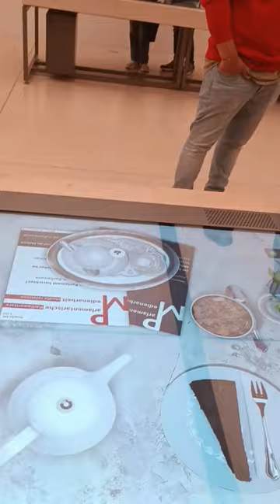österreichisches Parlament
austria
austria 4k
austria travel
vienna austria
austria travel guide
where to visit in austria
austria places
austria tourism
hallstatt austria
best places in austria
austrian
austria gp
austria places to visit
hallstatt austria vlog
austrian gp
gp austrian
austria 2022
austria vlog
baja austria
jador austria
austria lakes
asi es austria
hallstatt austria travel vlog
austrian alps
austria beauty
travel austria
austria scenery
austria
austrian parliament
austria parliament
parliament of austria
vienna austria
austrian parliament building
parliament austria
parliament
parliament in austria
parlament austrii
parlamento de austria
parlamento austriaco
austria's parliament ousts
austria vienna
austrian parliament building 2019
parlament
austrian parliament building (building)
parlamento de aŭstrio
parliment
parlamentul austriei
uk parliament
best places to visit in Austria
Austria
10 best places to visit in Austria
Austria places
Places to visit in Austria
Top 10 best places to visit in Austria
10 beautiful places to visit in Austria
Austria travel guide
Austria travel
Austria top 10 places to visit
Places to visit in Vienna Austria
Top 10 places to visit in Austria trip
Visit Austria
Austria tourism
Top places in Austria